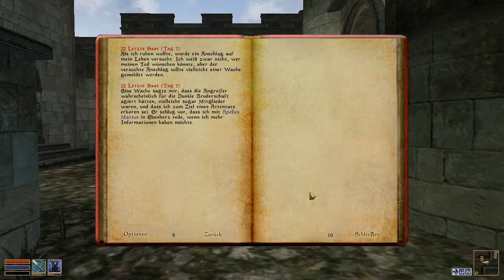Der geht mir auf die Pelle (Morrowind #010)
Mein Let's Play (kommentierter Playthrough/Walkthrough) zu The Elder Scrolls III: Morrowind für den PC in 720p mit 60 fps. Projekte-Übersicht